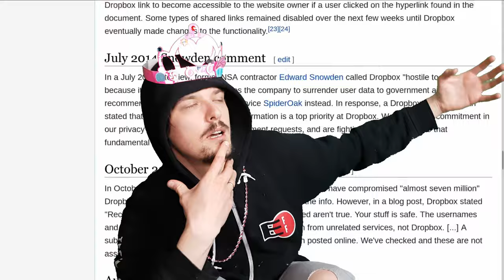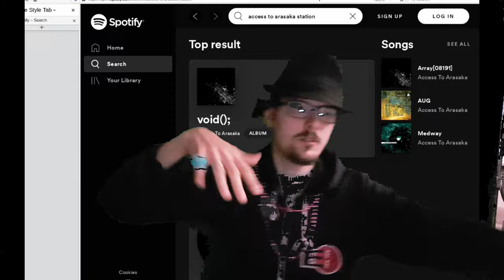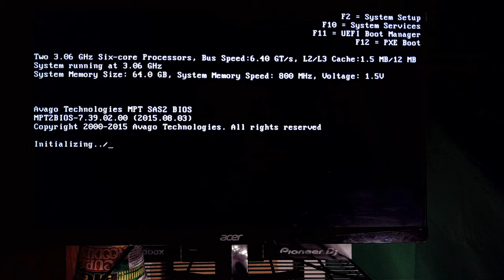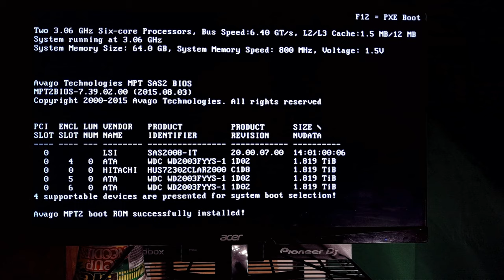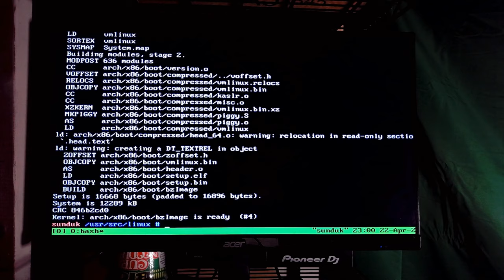Замена RAID-контроллера в сервере Dell PowerEdge R710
В жизни каждого когда-нибудь наступает тот момент, когда прежний аппаратный RAID больше не устраивает. Важно не проворонить этот хрупкий промежуток времени, когда домашний сервер наиболее чувствительный, и пришла пора заменить RAID-контроллер на тот, который умеет JBOD режим. Только тогда можно достичь гармонии и понимания с ZFS RAID-Z. Долгих лет жизни и здоровья.

И какие-то облачные картинки из интернета.

Остальное всё 100% ориджинал контент, простите меня пожалуйста.